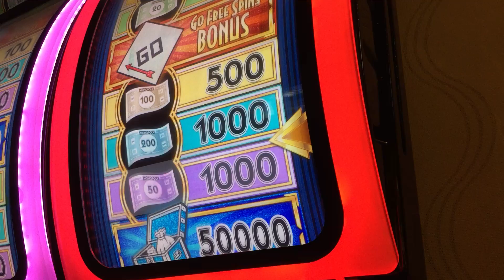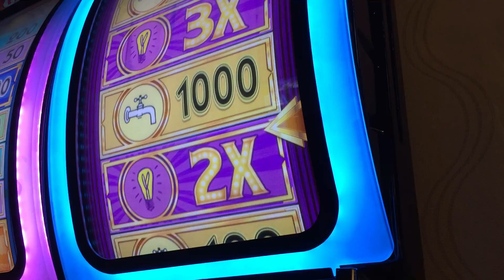WMS Monopoly Big Money Reel Slot: Utlities Bonus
$2.00/spin, LINQ @LasVegas